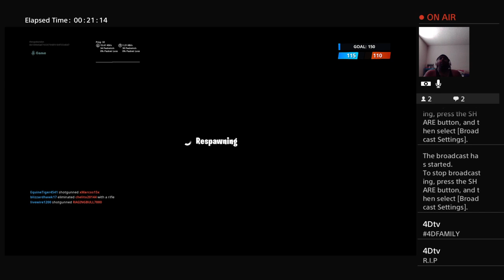R.I.P BUSHWICK BILL FROM THE (GETO BOYS)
Gaming and vlogging and life